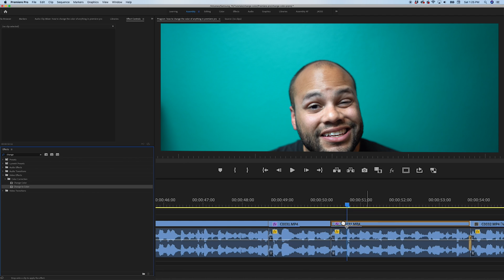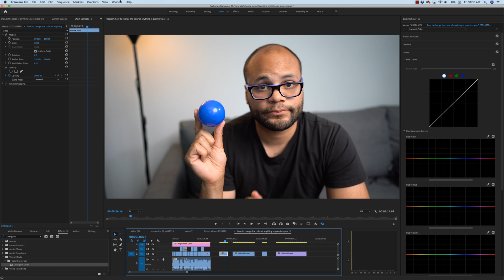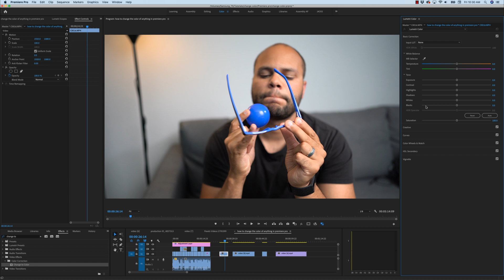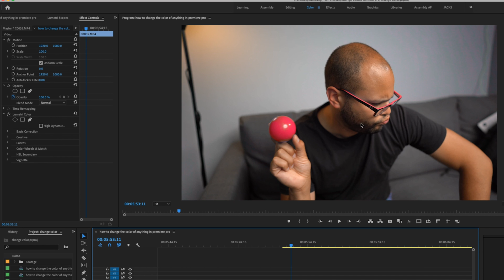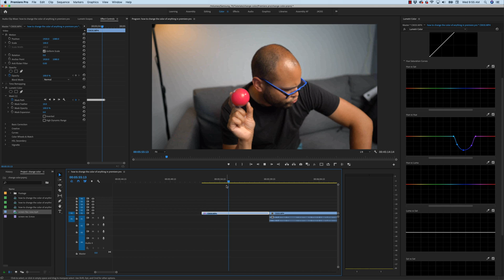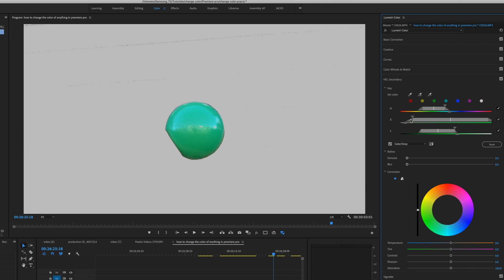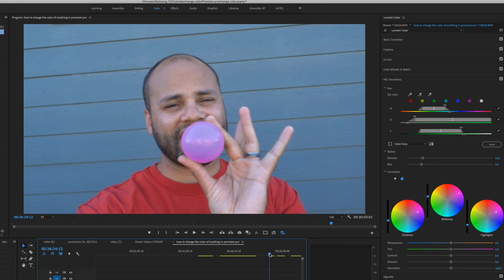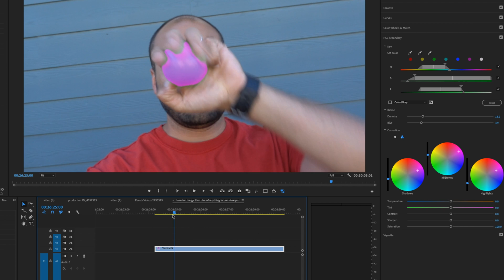How To Change The Color of Anything In Premiere Pro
How To Change The Color of Anything In Premiere Pro in your video. I teach you how to change the background color, select the color of an object or something on camera, isolate/pick one color and make the rest black and white (greyscale), and much more in this Adobe Premiere Pro CC Color Selection Tutorial.

00:00 How to change the color of anything in video examples
00:19 Changing the color of background with "change to color" effect
02:29 Hue Vs Hue - Changing the color of an object how to
04:08 Mask Tracking and changing color of just one object
05:31 HSL Secondary method to change color of anything in premiere
08:51 Isolate one color and make rest black and white in video

My Mic Shure SM7B
My Main Camera Sony a7iii
My Main Sony lens 50mm f/1.8
My favorite piece of gear DinKum Systems Action Pod Pro
My Audio recorder Zoom h6